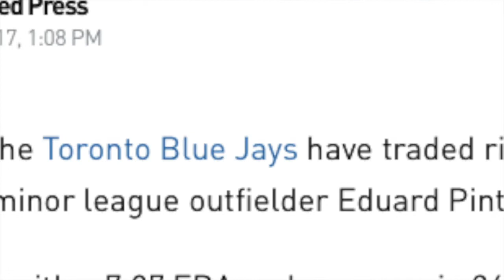JaysTalk | June 2017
A quick rant about my favourite MLB team, the Toronto Blue Jays! I go over what I've seen from them, what I'm seeing, and what I want to see. Let me know what you think the Jays should do!
P.S. Jason Grilli got traded while I was filming this. Just my luck, eh?

Hi, I'm The Sports Girl but my friends call me Selina ;)

I'm a 19 year old girl from Canada and I love sports!
On this channel, I will mainly be talking about my favourite teams (Leafs, Jays, Raptors, YOU GET THE IDEA), but also about what's going on in the sports world in general.